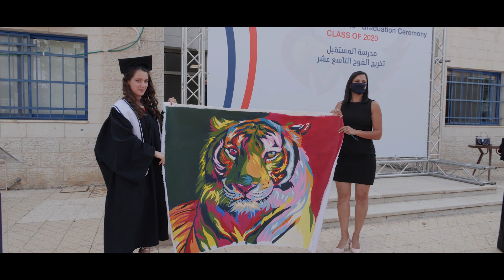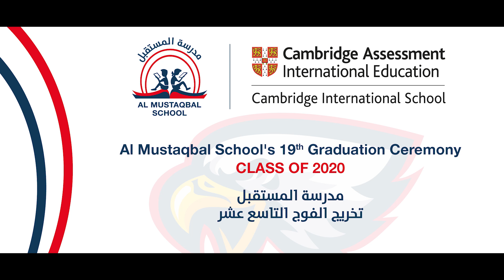Class of 2020 Virtual Graduation Ceremony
إليكم خريجي مدرسة المستقبل اصنعوا الحرية فأنتم شعلة المستقبل. ألف مبروك للجميع!

Congratulations class of 2020! We are and will always be proud of each one of you.